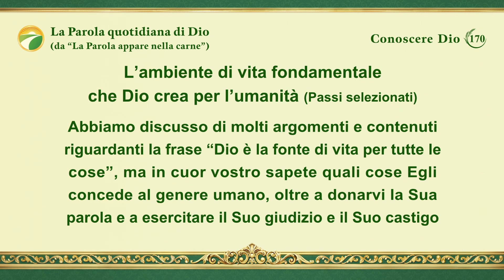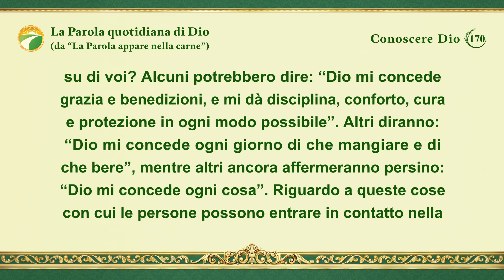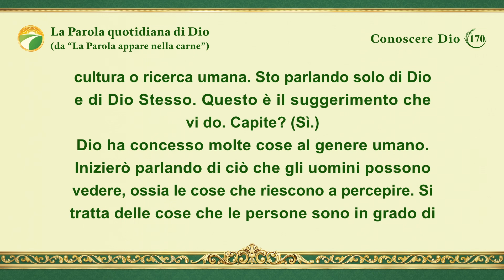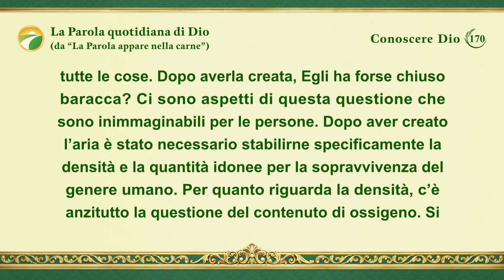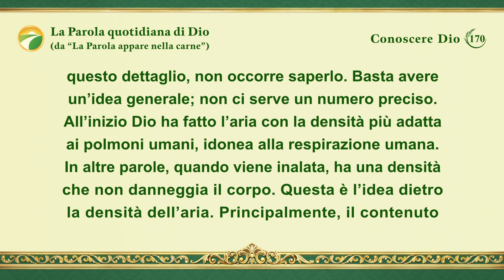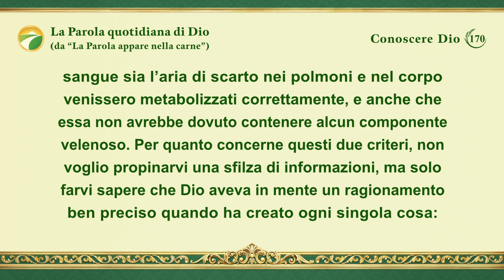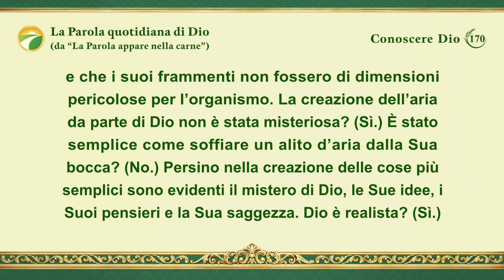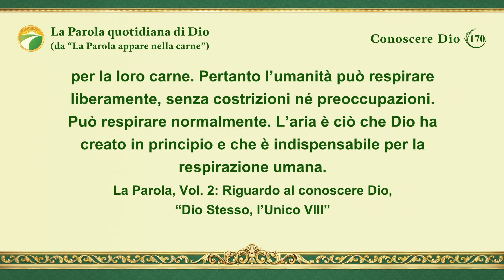La Parola quotidiana di Dio: Conoscere Dio | Estratto 170